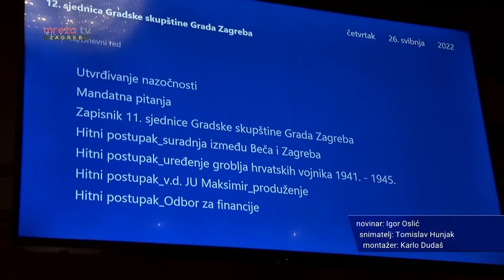S GORNJEG GRADA 30.05.2022.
MrežaTV